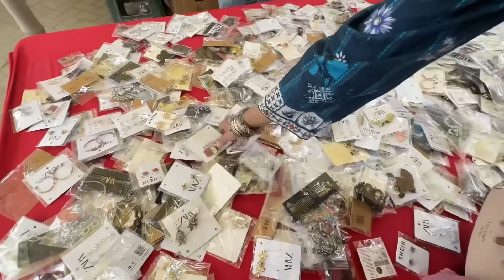Interesting Finds at Bachat Bazar | Ramadan Shopping | Budget Challenge 🛍️🛒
Hello cuties 🌸🎀💐

Get ready to dive into the ultimate virtual shopping experience at the Sunday Bachat Bazar before Ramadan. In this exciting YouTube video I explore the aisles filled with a vast variety of crockery at unbelievably reasonable prices. You won't believe the stunning branded heels I stumbled upon, perfect for adding a touch of elegance to your outfits. And let's not forget the Pinterest-worthy home decor items that will transform your space into a cozy haven. Stick around till the end for a mini haul, where I'll showcase my favorite finds from the bazar. So, come with me and explore Bachat Bazar together 🛍️💝

📍Weekly Bachat Bazar, Block 2, Clifton
Timings: 10 am till 9 pm